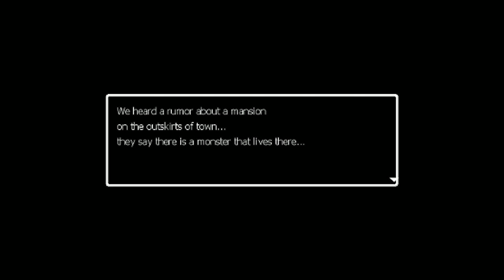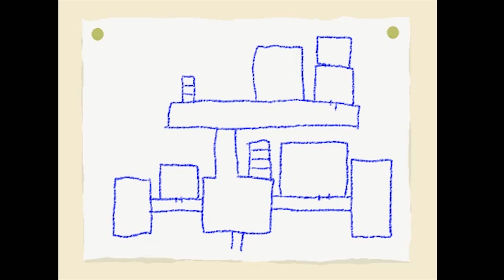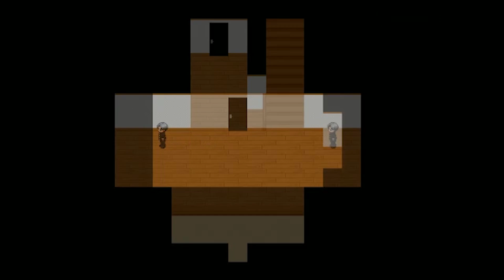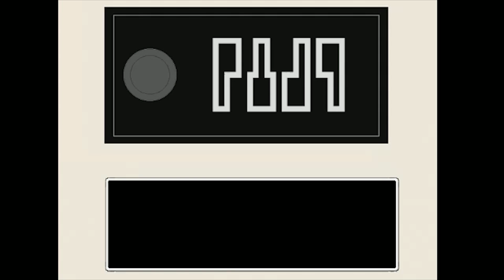WHAT THE F*CK IS THAT??? | Ao Oni - Part 1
As we travel to an abandoned mansion with our small group of friends, we encounter a thing...